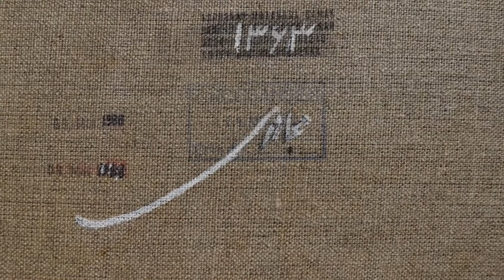Saeid Mojavari Free Painting figurative 1987 سعید مجا وری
Free Painting figurative /IRAN Lahidjan . Oil on Canvas 30 x 40 Koppenplatz 2 Berlin Gallery 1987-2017

Luciano Pavarotti-Una Furtiva Lacrima